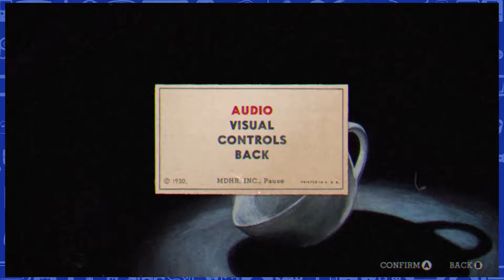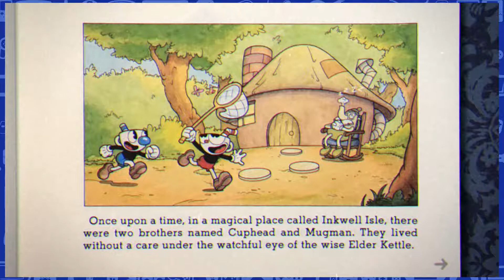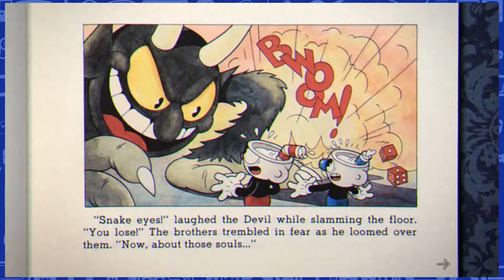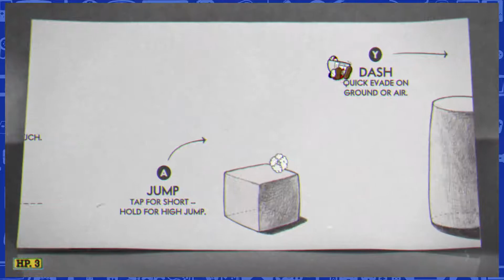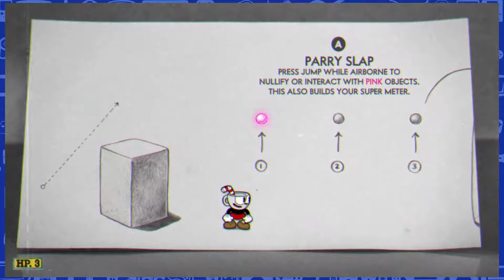Cuphead - #1 - Programmed To Enjoy - Couch Capades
The Geek Level's Couch Capades - Let's Play Cuphead on Steam with Jon and Rose!